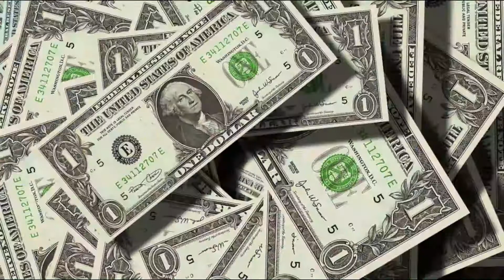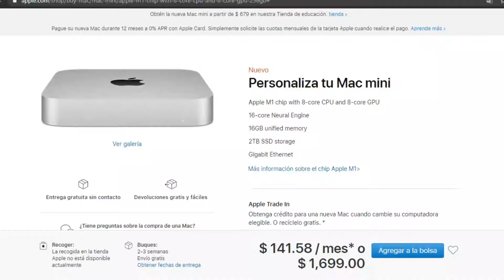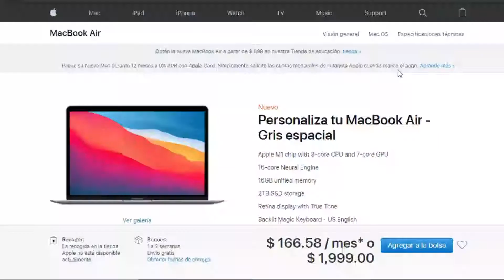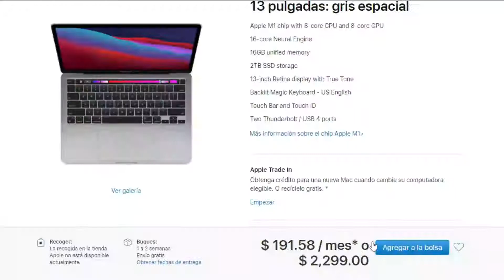PRECIO DE LOS NUEVOS MAC BOOK EN COLOMBIA CON IVA E IMPUESTOS!! | MAC BOOK MINI, AIR Y PRO PRECIO...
Gracias por ver el vídeo, te invito a que te suscribas para no perderte ningún vídeo de mi canal, dar like y compartir para que el vídeo le llegue a más personas.

FUENTE:
Yo :V